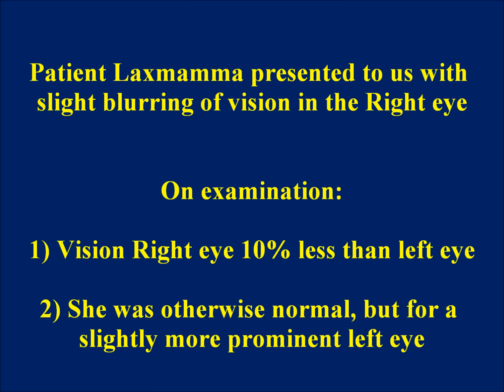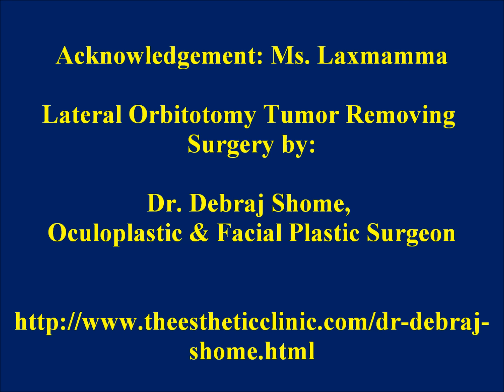Proptosis (Bulging Eyes) Treated with Lateral Orbitotomy Surgery by Dr. Debraj Shome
The orbit is the cavity or socket of the skull (head) in which the eye and its appendages are situated. In the orbit, fat tissue, which surrounds the eyeball and its muscles, keeps the rotation of the eye smooth. Orbital Tumors and masses produce axial protrusion of the eye (also called proptosis) and displacement of the eye. Removal of these orbital masses is performed using a surgical oculoplastic procedure called an orbitotomy, a surgery performed to open the orbit and access the tumours and remove them. Orbitotomies can be of many types - Lateral Orbitotomy, Anterior Orbitotomy, Medial Orbitotomy and a combination of the Lateral and Medial orbitotomies. Orbitotomies are performed by oculoplastic surgeons.

The lateral orbitotomy is an oculoplasty surgical approach that is best suited to lesions of the lateral, inferiolateral, superior, and posterior orbit (behind the eye). The main advantage of this approach, besides a large exposure, is the fact that the optic nerve lies medially in the orbit and is thus less likely to be inadvertently damaged during surgery. Many different skin incisions have been used to approach this area. This procedure is performed under general anesthesia.
In this video, patient laxmamma, a 43 year old lady, presented with slight blurring of vision (reduced vision) in the right eye, along with the right eye being slightly more prominent (proptosis / exophthalmos) than the left eye. A CT Scan performed demonstrated a large mass behind the right eyes. The patient underwent a lateral orbitotomy, performed by Dr. Debraj Shome, in which the bone lateral to the eye was cut out and a large 5 cms in size tumor carefully removed. The orbital and temporal bone were re-positioned post surgery. The patient completely recovered vision and has been well for over 5 years. The tumor was histo-pathologically diagnosed as a cavernous hemangioma, a type of an orbital vascular tumor. Cost of this vision saving surgery was very reasonable.
Dr. Debraj Shome is one of the top / best oculoplastic surgeons & facial plastic surgeons in the world and is currently based in Mumbai, India. He has received super-specialty training in oculoplastic surgery, facial plastic and cosmetic surgery, eyelid surgery, orbital and lacrimal surgery.

Dr. Shome's website is-

Popular Related Searches-
orbital tumors surgery
orbital tumors surgery mumbai
orbital tumors surgery india
orbital tumors surgery new delhi
orbital tumors surgery kolkata
orbital tumors surgery hyderabad
orbital tumors surgery surat
orbital tumors surgery bangalore
orbital tumors surgery cost
orbital tumors surgery cost mumbai
orbital tumors surgery cost india
orbital tumors surgery cost new delhi
orbital tumors surgery cost kolkata
orbital tumors surgery cost hyderabad
orbital tumors surgery cost surat
orbital tumors surgery cost bangalore
proptosis surgery
proptosis surgery mumbai
proptosis surgery india
proptosis surgery new delhi
proptosis surgery kolkata
proptosis surgery hyderabad
proptosis surgery surat
proptosis surgery bangalore
proptosis surgery clinic
proptosis surgery clinic mumbai
proptosis surgery clinic india
proptosis surgery clinic new delhi
proptosis surgery clinic kolkata
proptosis surgery clinic hyderabad
proptosis surgery clinic surat
proptosis surgery clinic bangalore
proptosis surgeon
proptosis surgeon mumbai
proptosis surgeon india
best proptosis surgery
best proptosis surgery mumbai
best proptosis surgery india
best proptosis surgery new delhi
best proptosis surgery kolkata
best proptosis surgery hyderabad
best proptosis surgery surat
best proptosis surgery bangalore